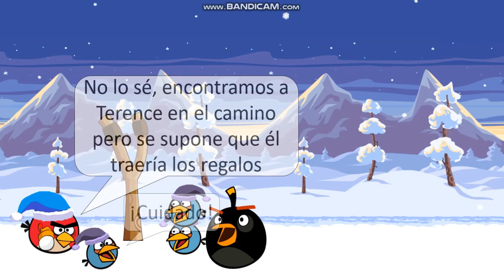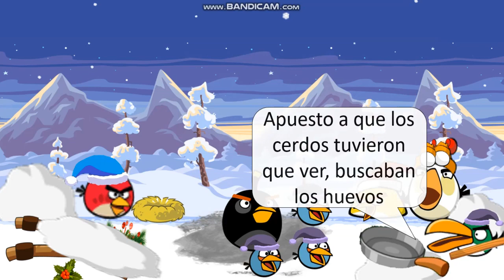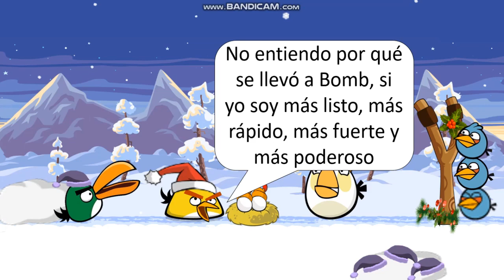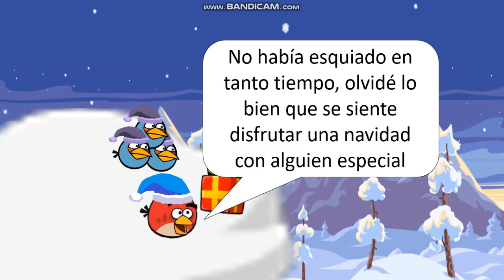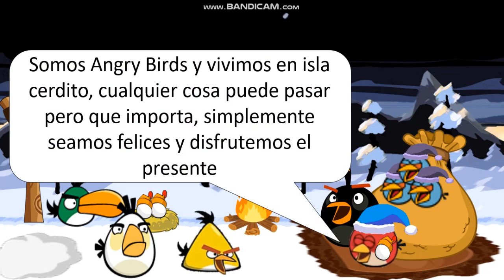Angry Birds Reset T2, E9: Wreck The Halls | Los blues 23243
Los Blues estaban ayudando a Red y Bomb a transportar algunos regalos de regreso al nido cuando el sonido de un extraño villancico los distrajo. De repente, un trío de ladrones  robó las presiones de los pájaros. Red y Bomb los persiguieron en esquís, pero ¿podrían recuperar los objetos antes de que los cerdos regresaran al Palacio de Invierno del Rey Cerdo?